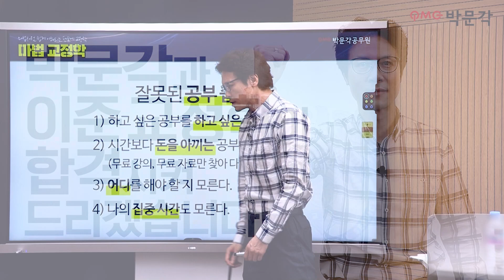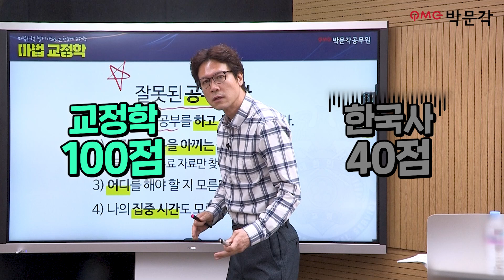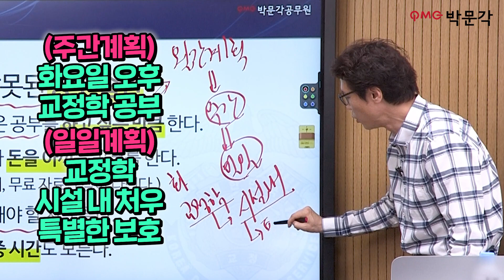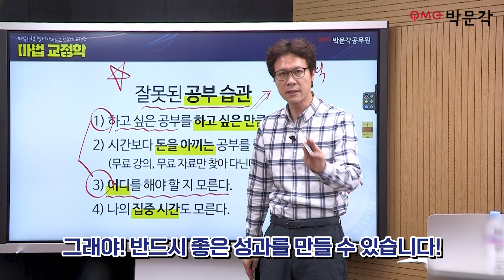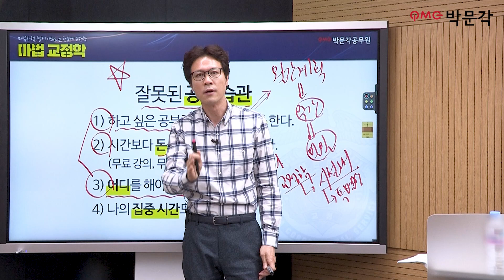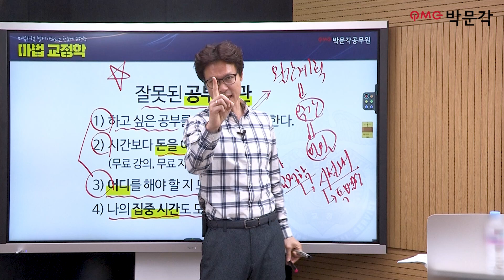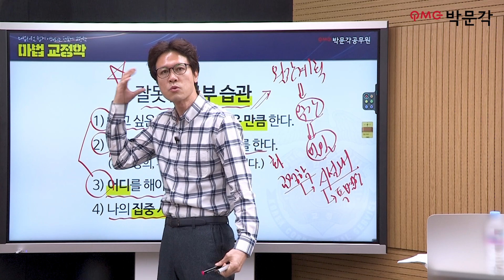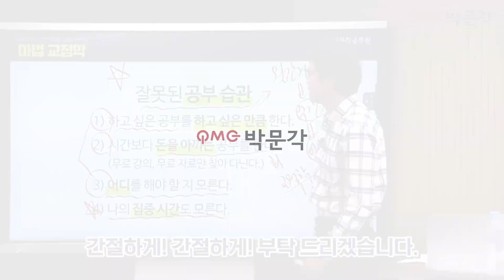진짜 안타까워서 그래! 공무원시험 잘못된 공부습관, 이준쌤이 알려줄게! 교정직공무원시험 준비하는 교정직공무원 수험생들 필독! | 이준 교정학 | 박문각공무원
이준쌤이 진짜 진심으로 얘기하는데
정말 쌤이 안타까워서 영상으로 찍어봤어!
공무원시험, 왜이렇게 오래 공부하니?
교정직공무원시험, 1년이면 합격할 수 있어!
이준쌤이 알려주는 시험 합격하는 공부방법!

2022년, 교정직공무원 되고싶은 공시생이라면
이제부터는 무조건 교정학 선택해야 하니까!

마법같은 이준 교정학으로 안졸리고 쉽게,
교정학 전략과목 만들어 드리겠습니다!
교정직공무원의 꿈! 이준교정학과 함께하세요!

※ 박문각이 추천하는 이준 교정학
2022년 교도관의 꿈, 이뤄드리겠습니다!